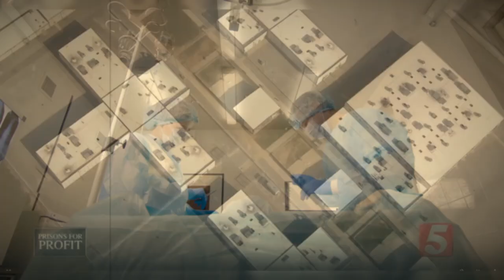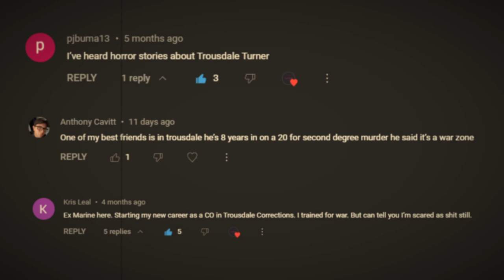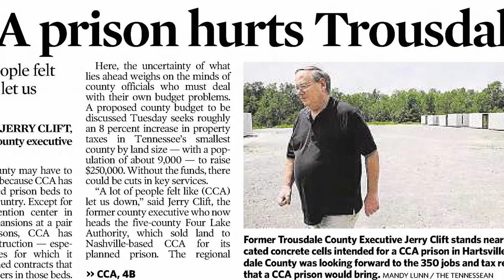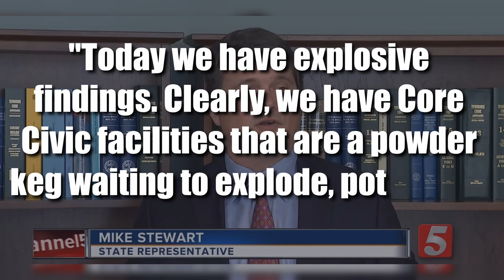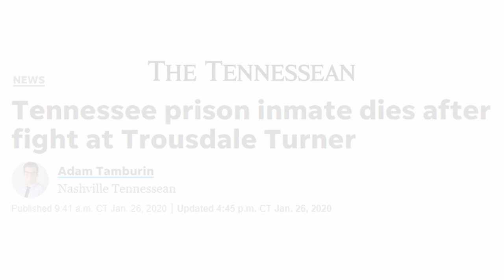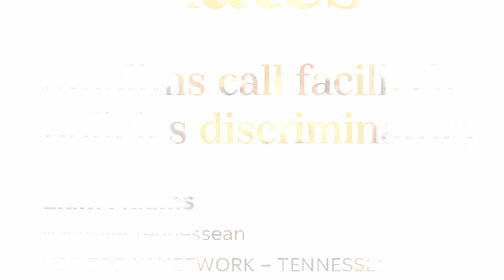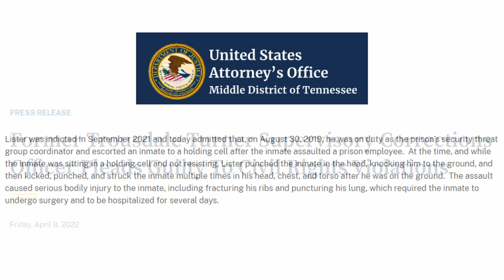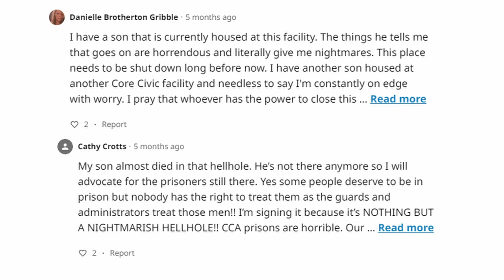DEADLY Tennessee Prison: A Look at Trousdale Turner Correctional Center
Trousdale Turner Correctional Center, one of the newest and most dangerous prisons in Tennessee due to its substantial gang activity and violent attacks on inmates and staff. The video highlights two instances of violent attacks on staff members in October and November 2022. The prison is privately run by Core Civic, formerly known as Corrections Corporation of America, and has a notorious history of non-compliance with state and federal guidelines, staff shortages, and inmate murders. The video also sheds light on the controversy surrounding the construction of the facility and the community's dependency on the prison for jobs and tax revenue. If you are interested in facts about prison this video is for you!

Chapters:
0:00 Staff Assaults
1:10 Intro
1:30 Construction Issues
2:23 Prison Facility Details
2:38 Core Civic
3:16 Surrounding Area
3:34 First Violent Inmates
3:41 Failed Audits
4:21 Murders at Prison
6:03 Lawsuits
7:00 Staff Issues
7:51 COVID at Prison
8:26 Calls for Closure
8:42 Outro